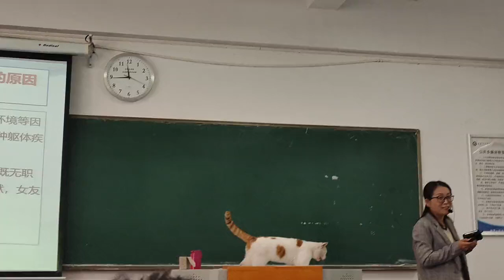Cat takes over the voice from teacher in Chinese university classroom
In Xi'an on October 17, 2023, an unusual classroom scene was captured on video at a university.

A small cat with white fur and yellow spots was seen confidently sitting on the lectern, as if it were attending the lecture.

Chinese netizens found humor in the situation, with one commenting, "The university must treat cats well, or else it wouldn't stand at the lectern in front of so many people. Usually, they just stroll around the classroom."